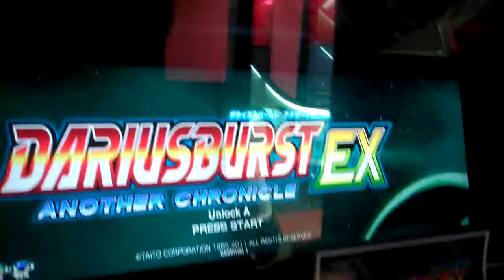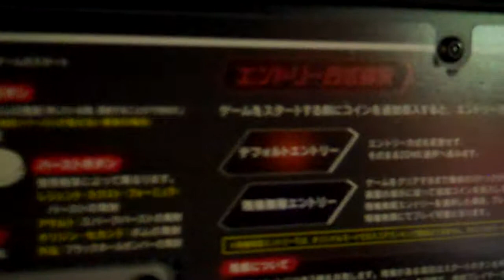Arcade game Tang